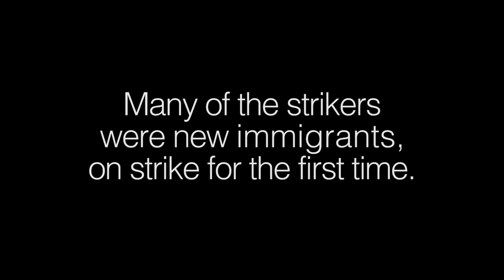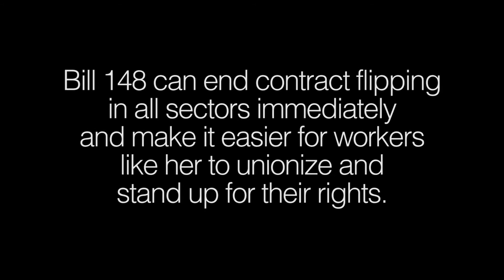World Day for Decent Work - Malka Paracha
October 7 is World Day for Decent Work. Malka Paracha is a strong, dedicated fighter for workers rights and a leader with Unite Here 75. In this video, she talks about how she and her colleagues won a $15 minimum wage and better conditions for cafeteria workers.